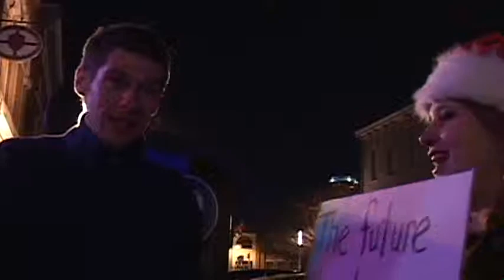IndyFringe CROWD PLAY: Part 2 - Street Games